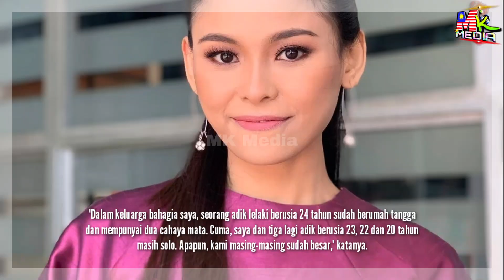Wajah BEKAS ISTERI Halim Othman DIDEDAHKAN. Kemelut 27 Tahun Sekeluarga Selesai & Tiada Lagi Rahsia.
📵 Editing : Samsung Note 20 Ultra
📑 Software : Khidmaster Pro

Keyword Tool:
Mk Media
a. halim
s. othman kelantan
halim tuah
umur halim othman
halim uthm
halimi uthm
halim othman wikipedia
halim othman wife
z hashim & co melaka